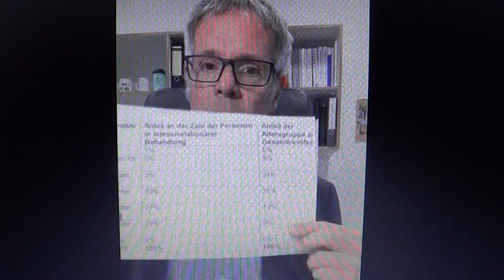#2021 christianengelhardterklärt "Erfolg Impfkampagne"...wann arbeiten Sie das auf, Herr Landrat?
hier auch mit einem vorgelesenem Beitrag von @christinelambrecht9538

wieder gern geteilt, keine Ursache @ChristianEngelhardtDE @kreisbergstrae8153 @kreisbergstrasse7536